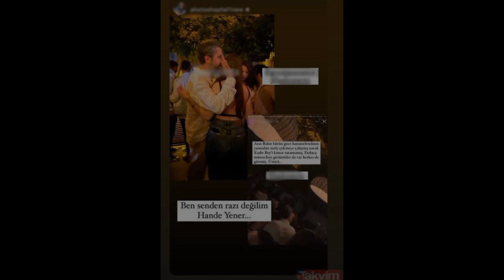NESLİHAN ATAGÜL'E İHANET!! KADİR DOĞULU'NUN BASINA DÜŞEN GÖRÜNTÜLERİ..